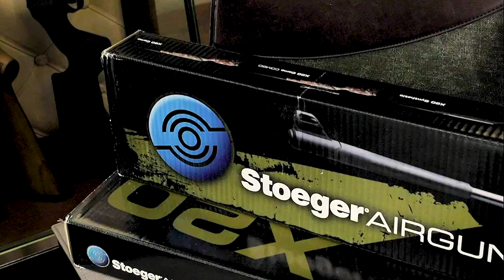Пневматическая винтовка Stoeger X20